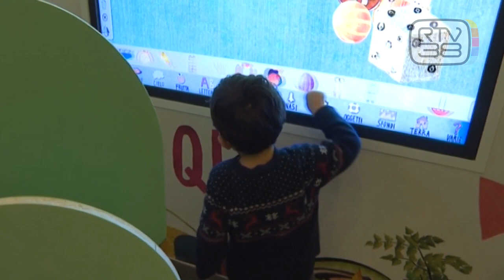LA MAESTRA DEL MEYER